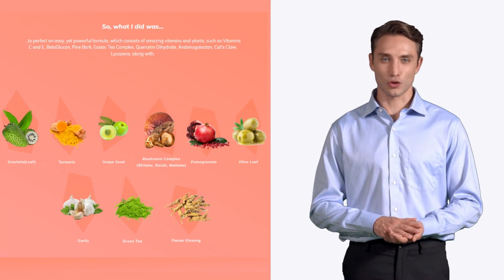⚠️ DOES RESTOLIN WORK? RESTOLIN - RESTOLIN REVIEW - RESTOLIN REVIEWS - RESTOLIN SUPPLEMENT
Hello! I’m John, and in this video I will tell you everything you need to know about RESTOLIN before you decide to buy the product, because you need to know if it will work for you.
I’ve seen a lot of people wondering if the product is good, if it really works and where to buy it. And I decided to record this video to tell you my opinion about Restolin.
If you are thinking about buying RESTOLIN, you need to watch this video until the end,  before making your decision, because I have two very important alerts to do you!
👉WHAT IS THE RESTOLIN?
Restolin is a potent and super dietary supplement formulated to promote healthy hair growth and combat hair loss caused by a destructive steroid in the body.
Hair loss is a complex process and can be caused by many factors such as genetic predisposition, hormonal changes, stress, nutritional deficiencies and certain medical conditions. Hair loss usually begins when hair is not getting enough nutrients, which leads to its miniaturization. This process is accelerated by the presence of a hormone called dihydrotestosterone (DHT).
In people with a genetic predisposition to hair loss, DHT binds to receptors in hair follicles and leads to their miniaturization. This process is known as androgenetic alopecia or baldness.
Restolin contains powerful natural ingredients such as plant extracts, vitamins and minerals to promote healthy and long-lasting hair growth. Each ingredient is carefully selected and added in the right amount to give the body exactly what it needs. The main role of Restolin is to stimulate the hair follicles. In many cases, people suffering from hair loss have inactive or dormant hair follicles. The number one factor of dormant hair follicles is malnutrition. Therefore, Restolin works by addressing this root problem.
👉Does Restolin really work?
The answer is a huge YES! Restolin works and many people have already achieved excellent results. This is because unlike other hair growth solutions, such as thickening shampoos or invasive procedures, Restolin targets the root cause of the problem. Combats male and female baldness, alopecia areata and other causes of hair loss. It works from the inside out. Replenishes your body with an adequate supply, containing the necessary nutrients. So the hair will be born naturally and indefinitely.
👉How to take Restolin?
The recommended dosage of Restolin is two capsules a day. Capsules should be taken with water. It is best to take the capsules at least 30 minutes before a meal.
👉Money Back Guarantee and Refund Policy
There is something really important about Restolin that you need to know: Each Restolin bottle comes with a 60-day 100% risk-free money-back guarantee. The refund policy offers sixty days from the day of purchase to use the supplements.

00:00 - Introduction
01:19 - What is Restolin?
02:10 - Ingredients
03:07 - Does Restolin Really Work?
04:09 - Is It Safe?
04:33 - Correct Use
05:08 - Is Guaranteed?